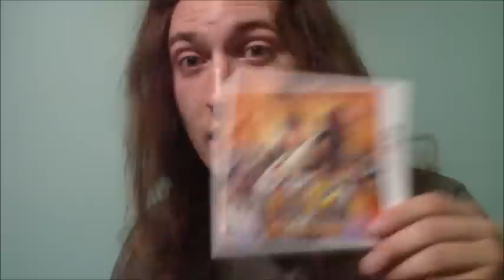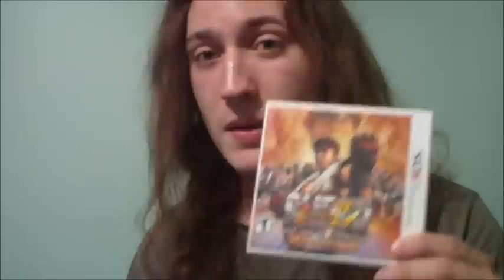Biggest Pickup Video Ever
This is by far my most expensive pickup week and i wanted to share it with all of you. All of the games were very fun and i enjoyed all i got.